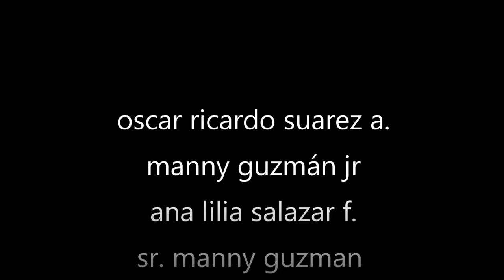VIDEO CLIP PERDIDO EN EL SIGLO XXI Manny Guzman Jr.